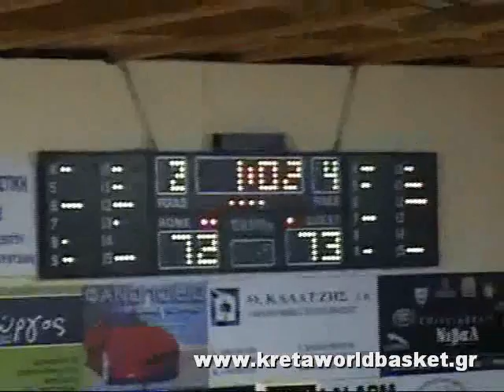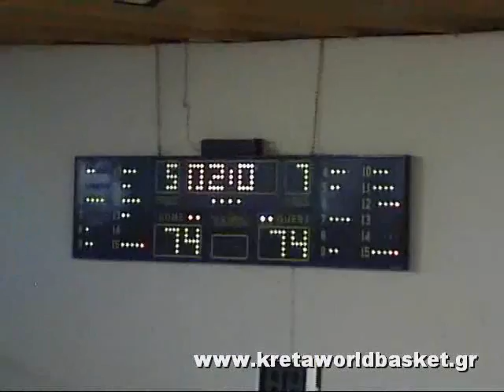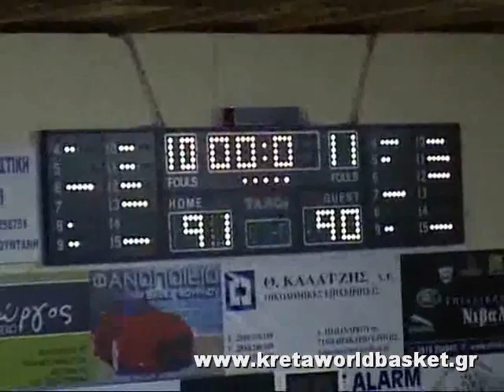Γ' Εθνική Ηράκλειο - Κηφισιά 91-90 παρ (74-74 κα) (28-3-10)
Πρωτάθλημα Γ' Εθνικής :  Ηράκλειο - Κηφισιά 91-90 παράταση  (74-74 κ.α.) (28-3-10)